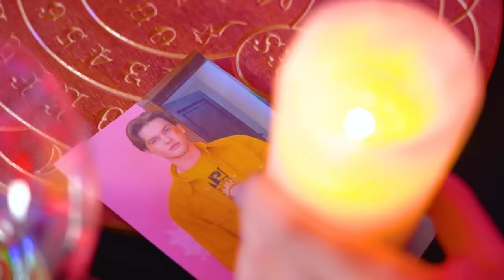Casal Dia vs Casal Noite! Quem é o Melhor Casal?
Menina Dia vs Menina Noite: há uma competição entre elas que nunca vai acabar! Mas hoje vamos descobrir de uma vez por todas quem é a número um e seus namorados vão ajudá-las com isso! Quem será o melhor casal?

O dia virou noite e a noite virou dia? Quem é responsável pelo que aconteceu? Há chance de recuperar o que foi perdido? Afinal, se Menina Dia e Menina Noite não podem consertar tudo, então os casais terão que se separar para sempre! O destino de dois casais será decidido em um novo vídeo!